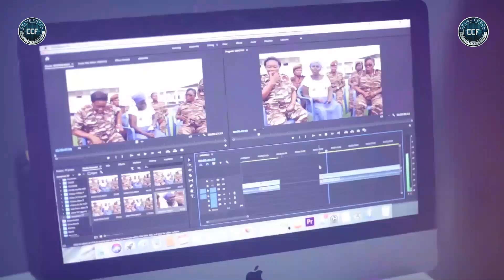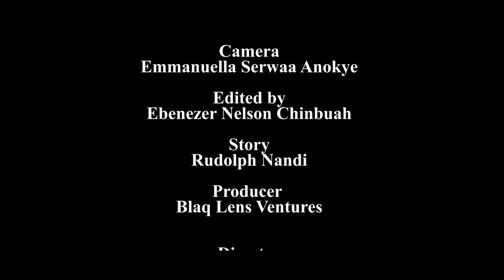12YR OLD GHANAIAN WHO WANTS TO BECOME BEST ACTOR IN THE WORLD